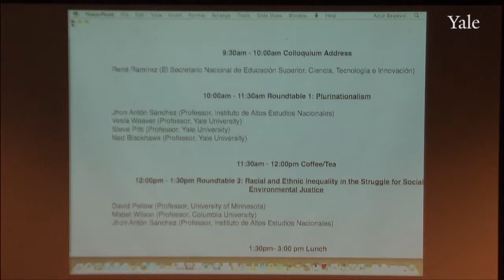Stephen Pitti Discusses Plurinationalism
Professor Stephen Pitti, Professor of History & American Studies; Director, Ethnicity, Race & Migration, Master, Ezra Stiles College at Yale University, discusses plurinationalism at "Sumak Kawsay, Good Living: Visions for Achieving Environmental & Social Justice in Ecuador and the U.S.," a conference hosted by the Initiative on Race, Gender & Globalization at Yale University, September 27, 2013 at the Maurice R. Greenberg Conference Center at Yale University.